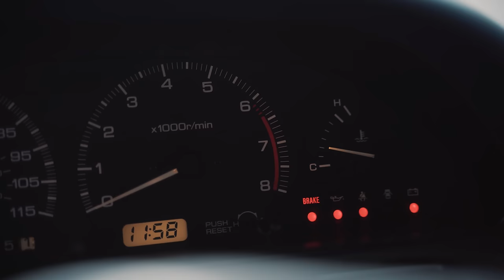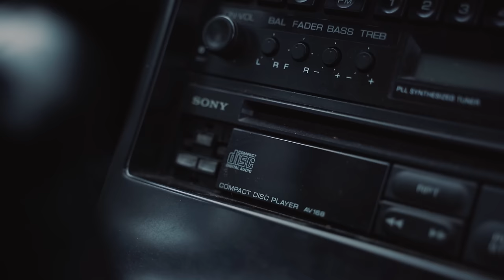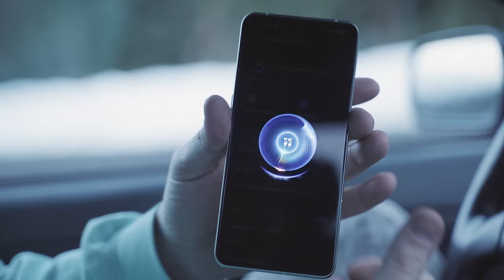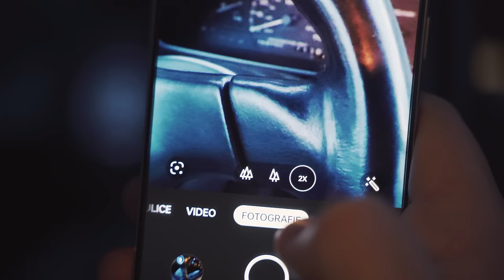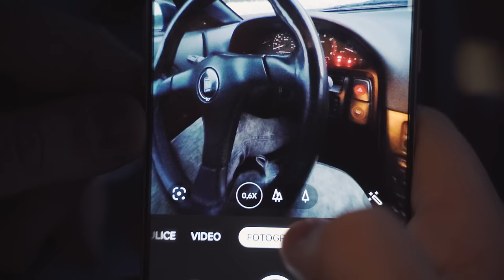Vytáhl jsem raritu NISSAN PS13 a ukážu ti ji! | Co umí realme GT 2 Pro?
SOUTĚŽ o 3 telefony realme GT 2 Pro na IG profilu @realme.czech

Realme GT 2 Pro:
specifikace

Konstrukce
první biodesign - biopolymerový materiál u verzí Paper), 163,2 × 74,7 × 8,2 mm, 189 g

 Čipset
8jádrový, 3.0 GHz, Qualcomm Snapdragon 8 Gen 1

 Displej
2K plochý AMOLED 6,7“, až 120 Hz, 3216 × 1440 px, 20:9, jemnost 525 PPI

Operační systém
Android 12 + Realme 3.0

Paměť
12 GB RAM, 256 GB úložiště (UFS 3.1)

Fotoaparát
trojitý (50 Mpx hlavní + 50 Mpx širokoúhlý 150° + 3 Mpx mikro objektiv), clona f/1.8 + f/2.2 + f/3.0, OIS, PDAF, umělá inteligence, zoom: až 40×, režim rybího oka, LED blesk; přední 32 Mpx, clona f/2.4

Technologie
5G, Bluetooth 5.2, USB-C, NFC, Wi-Fi 6, GPS, ultrasonická čtečka otisků v displeji, čtečka tváře, stereo reproduktor, herní režim GT Mode 3.0

Baterie
5 000 mAh, rychlonabíjení 65 W